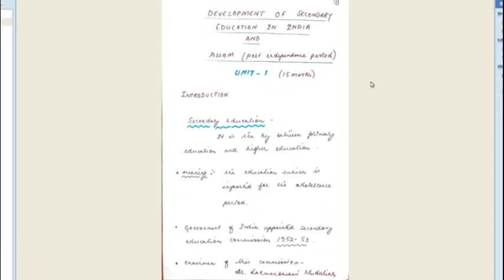HS 2nd year EDUCATION unit 1| part 1|assamese language| AHSEC